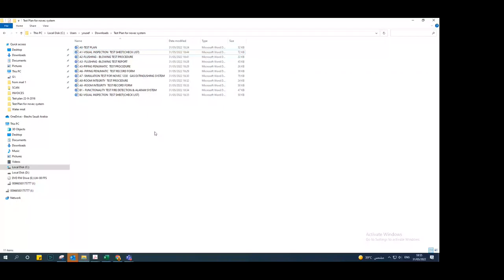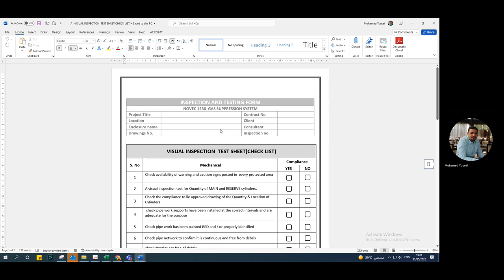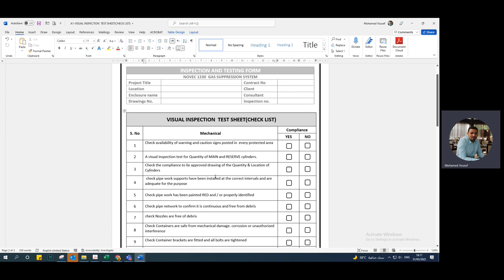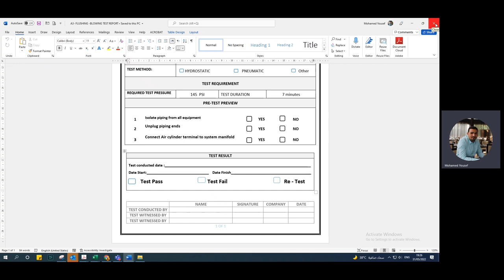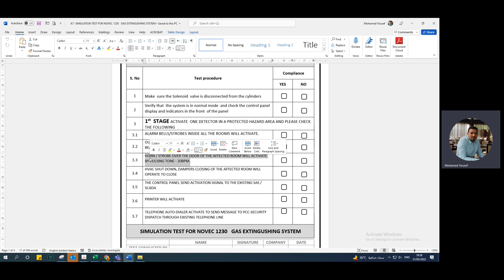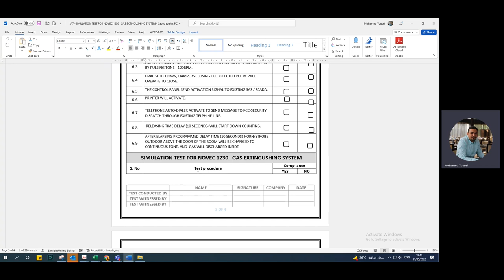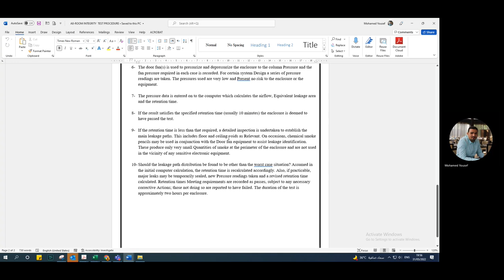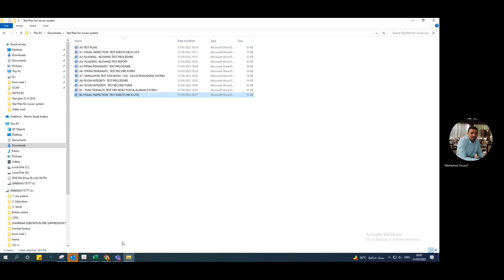كيف يتم اختبار و تسليم غاز النوفيك1230 و الإف إم 200#NOVEC1230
00.00 Testing Plan
06.00 VISUAL INSPECTION  TEST SHEET
21.30 FLUSHING - BLOWING TEST PROCEDURE
29.08 FLUSHING - BLOWING TEST REPORT
30.30 PIPING PENUMATIC  TEST PROCEDURE
34.00 PIPING PENUMATIC  TEST RECORD FORM
36.30 SIMULATION TEST
56.40 ROOM INTEGRITY  TEST PROCEDURE
01.01.00 ROOM INTEGRITY  TEST FORM
01.04.00 FUNCTIONALITY TEST FIRE DETECTION & ALARAM SYSTEM
01.07.15 VISUAL INSPECTION  TEST SHEET